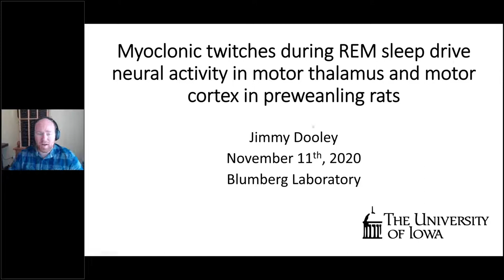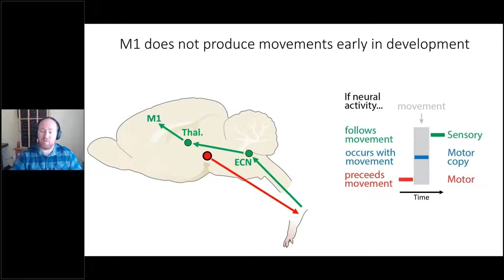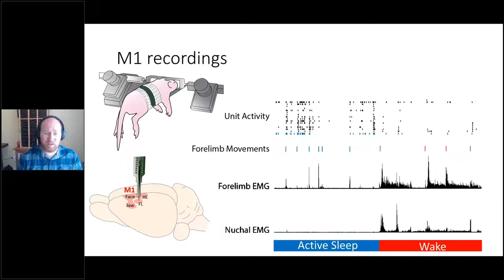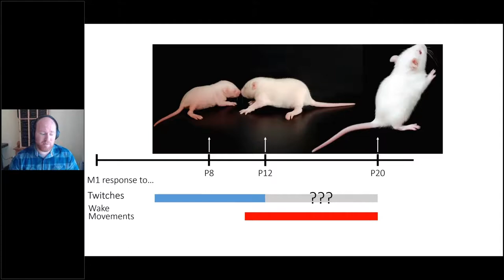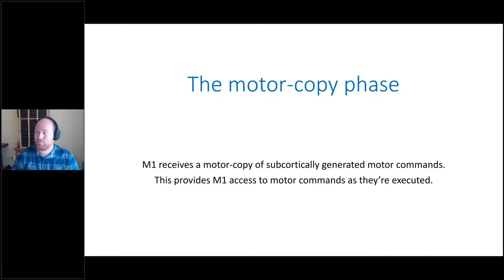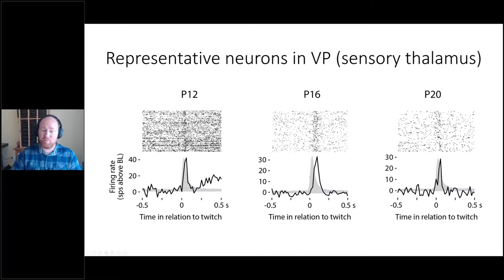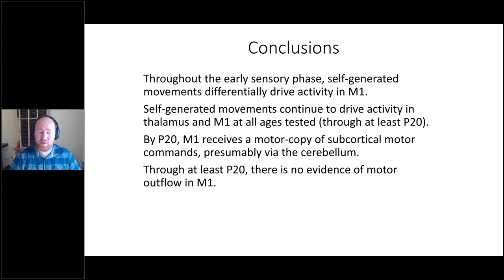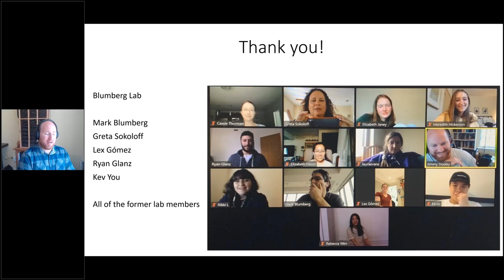TDT Talks | Sleep Studies - Jimmy Dooley, PhD and Mark Blumberg, PhD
Title: Myoclonic twitches during REM sleep drive neural activity in motor thalamus and motor cortex in preweanling rats. (Originally presented 11-11-20)